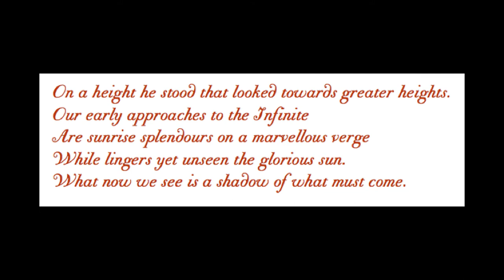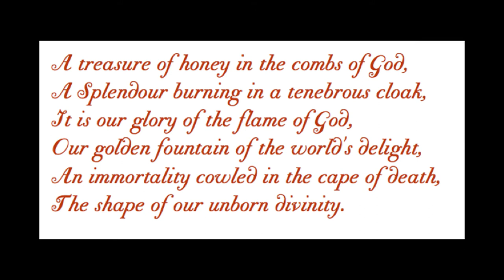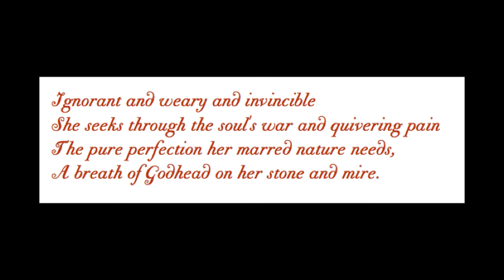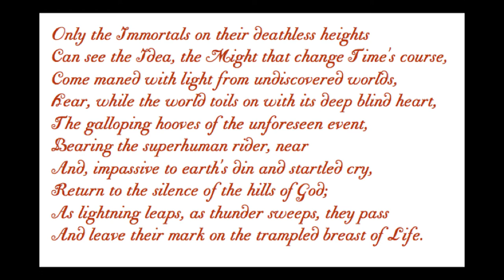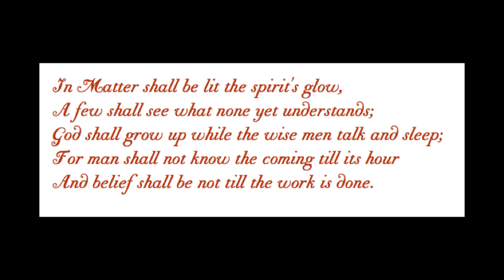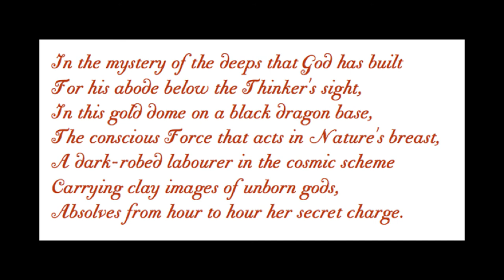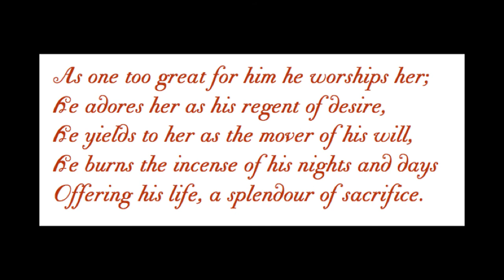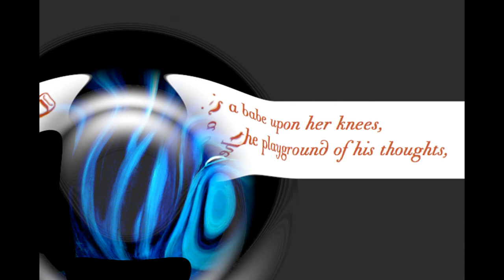Savitri Paintings Book 1 Canto 4 The Secret Knowledge Part 1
Here is a humble attempt to make you see some of the realities which are still invisible for the physical eyes. The Mother
Savitri this prophetic vision of the world’s history, including the announcement of the earth’s future….
Concentrate silently your vision behind the apparent form of the picture and you will reach the meaning. Blessings. The Mother.